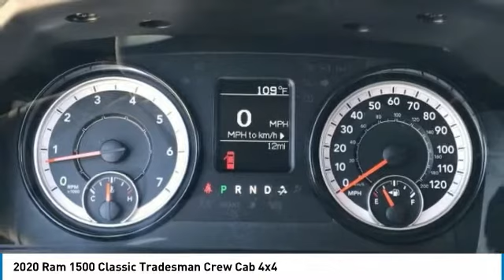2020 Ram 1500 Classic LR12391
2020 Ram 1500 Classic Tradesman Price includes: $1000 - Chrysler Capital 2020 Bonus Cash 20CL5. Exp. 06/01/2020 $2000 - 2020 National Retail Consumer Cash 20CL1. Exp. 06/01/2020 $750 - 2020 Retail Bonus Cash 20CLA1. Exp. 06/01/2020